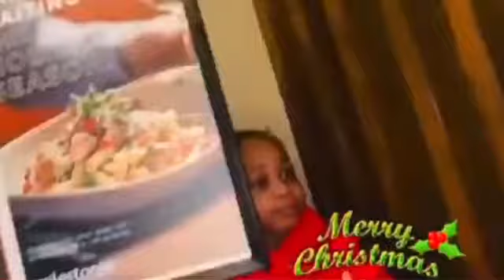Egg on Family game‼️🤣🤣🤣 Fun game to play with family and friends Games night‼️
This Is a fun game to play with your partner or friends.

￼ please watch our last video here